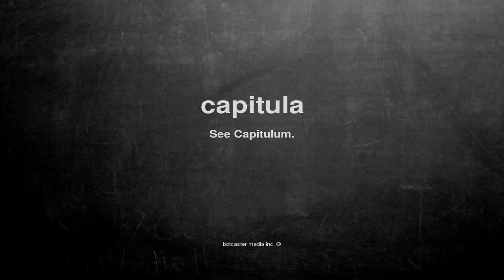What does capitula mean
What does capitula mean in English?